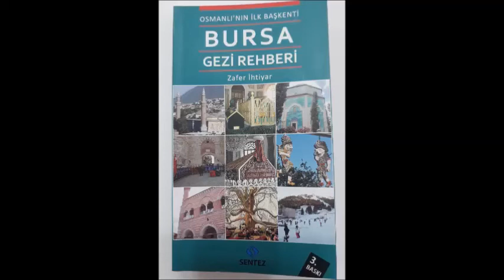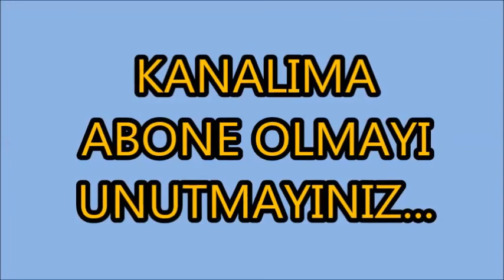Üftade Hazretleri'nin Hocası Hızır Dede Türbesi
Üftade Hazretleri'ne rüyasında Üftade oldun diyerek ikaz bulunan, manevi yetişmesinde büyük pay sahibi Hacı Bayram-ı Veli, Akbıyık Sultan gibi velilerin yolundan bir Allah dostu Hızır Dede... Bursa'da Üç kuzular Camii'nin alt sokağında mütevazı bir kabir...